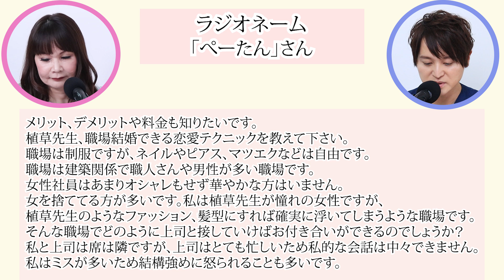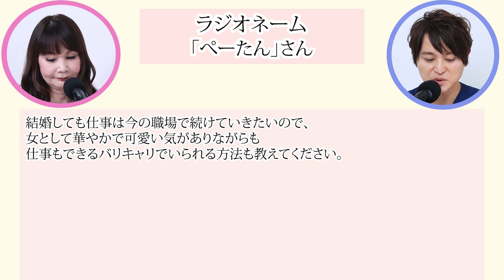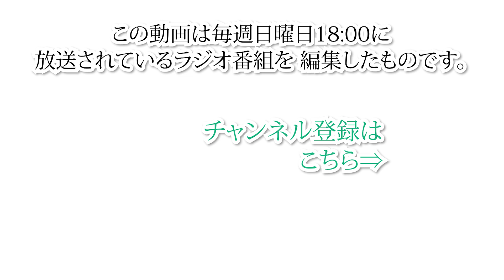32歳会社員女性『職場の上司と結婚したいので、恋愛テクニックを教えてください。』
今週は32歳女性からのお悩みに回答しました。

★婚活×美容に関するご質問を受け付け中です。
ラジオを通じてお悩みを解決したい方は↓よりご連絡ください。
（ページの下部にフォームがございます。）

★レインボータウンＦＭ２０２０年７月から放送開始
「植草美幸とDr.ゆげたのコンプレックスにサヨナラ！」
毎週日曜日１８：００～１８：２０
収録スタジオ：Marry me Aoyama Studio
１１月２２日放送

★東京・青山の結婚相談所マリーミーＨＰ

★Dr.ゆげたが院長を務めるクリニック東京形成美容外科ＨＰ